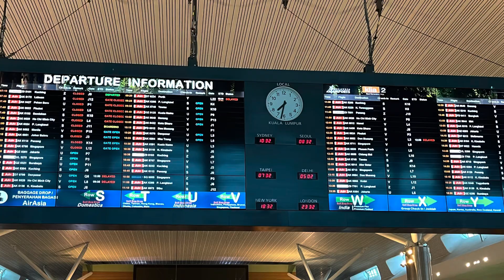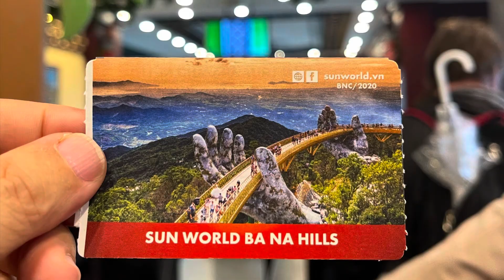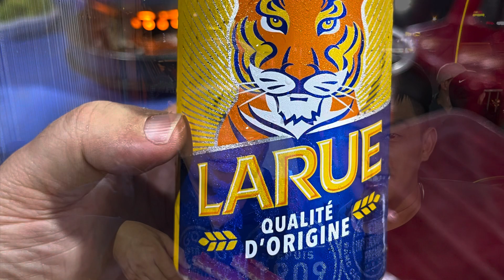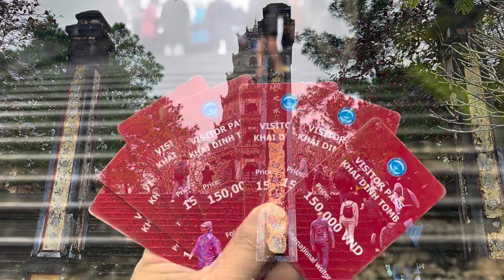2022 Tour | Da Nang, Hoi An and Hue, Vietnam | Part 1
Our yearly event for 2022. Starting in Da Nang, Vietnam to Lao Bao and crossed into Laos thru Dansavan and proceed to Savannakhet and then crossing again into Mukdahan, Thailand… part 1